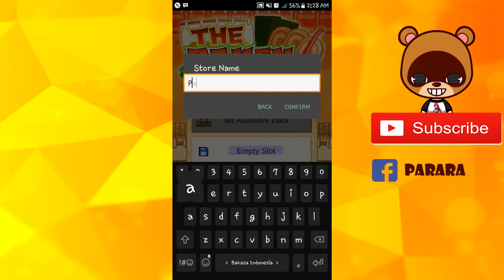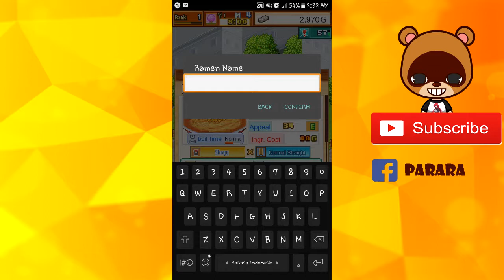The Ramen Sensei(Kairosoft)-Walkthrough #1 Cara Bikin Ramen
Halo halo gais parara disini oke di channel ini bakal ada konten baru yaitu rekomen game game yang cocok buat kalian jadi tunggu apa lagi subscribe sekarang biar kalian tau game game apa aja yang asik buat di mainin he he he